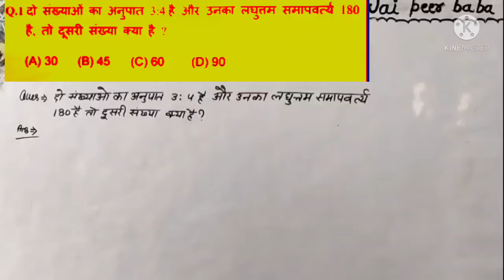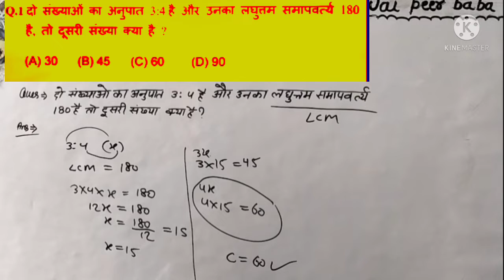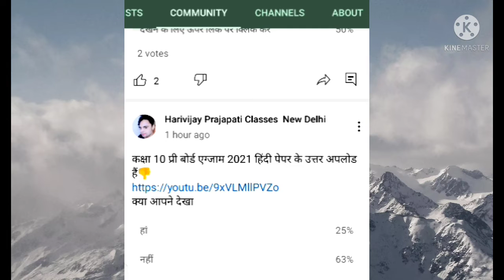Class 10 LCM & HCF type question for all exam | Exercise 1 |Mathematics for all exam important ques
Class 10 Maths important question |Maths important questions for all exam  |Algebra (बीजगणित)
समीकरणों को 1 मिनट में हल करें
 video with equation type questions,for all,maths trick,
@Harivijay Prajapati Classes  New Delhi
playlists link,👎👎👎👎👎
of all shortcut